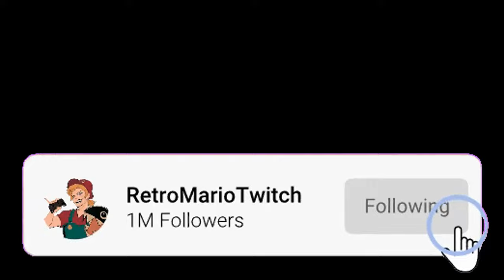"You Can Accompany Me Then..." [Sesshomaru ASMR/Audio Roleplay]